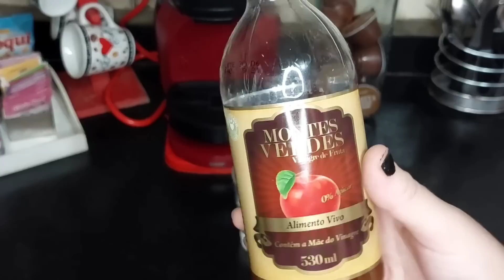EU TOMO ISSO EM JEJUM PERDI 3 KG DE GORDURA DA BARRIGA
OBSERVAÇÃO:
 O vinagre de maçã não deve ser consumido por quem tem alergia ao vinagre de maçã ou por pessoas em tratamento com o medicamento digoxina ou diuréticos como furosemida ou hidroclorotiazida, ou que tem esvaziamento gástrico lento.
sempre peça orientação médica